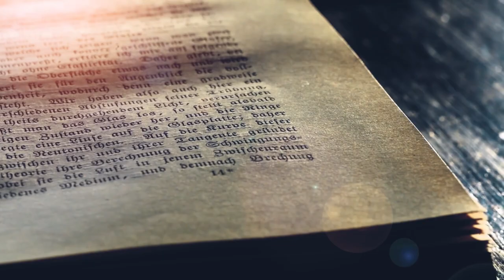Geloof op n glyskaal (Eps 3)